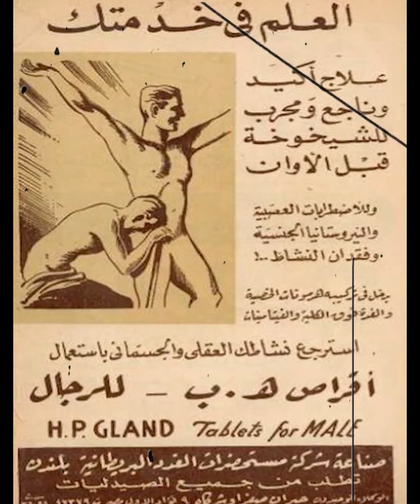تجميعات الإكسلانس | حكايات شعبية مصرية . الجزء الثامن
تجميعات للفيديوهات القصيرة التي تناولت الحكايات الشعبية المصرية والتراث